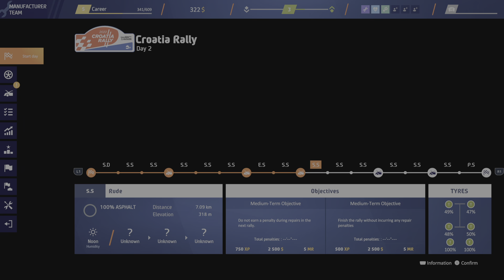WRC Generations – The FIA WRC Official Game Croatia Seriously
Seriously car has no power all roar! No action